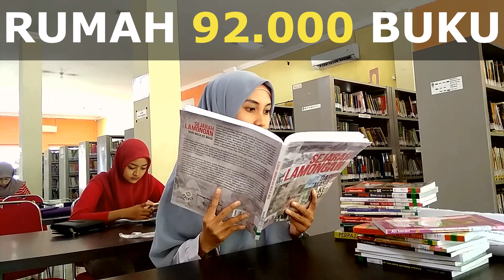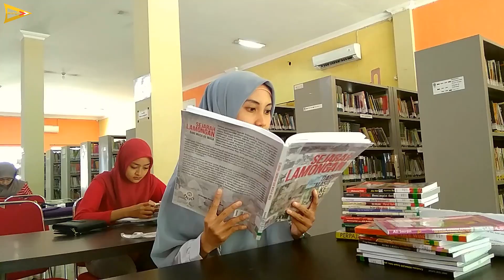Rumah 92.000 Buku: Serunya Berkunjung ke Perpustakaan Umum Lamongan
Hai, izinkan kubertanya, apakah kotamu memiliki perpustakaan? Aku menanyakan hal ini karena orang-orang di belakangku ini, HAIII, kota mereka memiliki… PERPUSTAKAAN. Dan, itulah salah satu alasan mereka bangga menjadi warga LAMONGAN.

Perpustakaan Umum Lamongan dibangun pada  tahun 1986, terletak di Jl. Jaksa Agung Suprapto No.65, Beringin, Tumenggungan, Kec. Lamongan. Semenjak didirikan, perpustakaan terbesar di Lamongan ini terus melakukan peningkatan pelayanan. Fasilitas penunjang senantiasa diperbarui. Koleksi buku dari berbagai disiplin ilmu terus ditambah, KAMI PUNYA 25.000 KOLEKSI BUKU, perpustakaan juga menyediakan sejumlah computer dengan fasilitas internet GRATIS. Selain itu, ia juga memiliki ruangan khusus untuk kegiatan seminar, dan sebuah rumah ibadah.

Tidak hanya itu, perpustakaan lamongan juga menyediakan sejumlah layanan bagi masyarakat, di antaranya layanan perpustakaan keliling, MOBIL INI AKAN MENDATANGI ANDA DENGAN SEJUTA ILMU. Dan jika kau ingin mobil ini mengunjungimu, kau hanya perlu menghubungi perpustakaan Lamongan.

Tapi, apakah kita hanya bisa baca buku di sini?
Tentu saja tidak. Jika kau sedang menyusun artikel, perpustakaan adalah tempat yang tepat untuk mencari referensi bagi tulisanmu. Kamu juga bisa mengerjakan tugas sekolah bersama teman-temanmu.  menambah ilmu dan wawasan dengan mengikuti berbagai seminar, bertemu orang-orang dari berbagai latar belakang untuk diskusi berbagai topik menarik. Bagi kamu yang hobi baca, perpustakaan adalah tempat yang tepat untuk menikmati karya sastra SSTTT JANGAN RAMAI, SEDANG DI PERPUS.

Dan… siapa tahu… kamu akan menemukan sahabat terbaikmu di perpustakaan.

Bahkan, melebihi semua hal yang mungkin kau bayangkan mengenai perpustakaan… berlatih tae kwondo.

Apa pun yang kau inginkan, perpustakaan adalah salah satu tempat yang harus ada di kotamu. Jika buku adalah jendela dunia, maka perpustakaan adalah tempat terbaik untuk membuka semua jendela dunia. Jadi, tidakkah kalian ingin berkunjung ke perpustakaan umum kota lamongan?

CINTAI BUKU, CINTAI ILMUUUUU